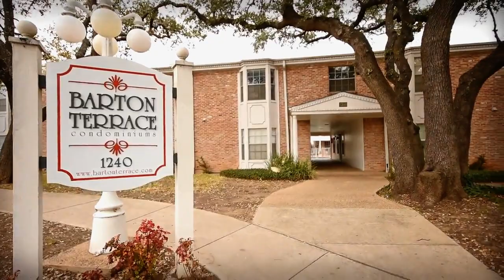Nhà rao bán tại Austin, Texas giá ~6 tỷ VND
* Địa chỉ: tọa lạc tại Austin - thủ phủ và thành phố lớn thứ 4 của tiểu bang Texas, Hoa Kỳ. Người Việt tập trung ở thành phố này khá nhiều vì bị hấp dẫn bởi giá nhà cửa và sinh hoạt rẻ cùng với nếp sống văn hóa nhộn nhịp tại thành phố Austin, nên đã kéo nhau đến định cư tại đô thị ven biển này. Nhiều người Việt sống lâu năm ở Austin cho biết: họ đã chứng kiến số lượng người Việt đến đây nhập cư tăng đáng kể, chủ yếu do giá nhà cửa ở đây khá rẻ.
* Giá bán: $263,000 ~ 6 tỷ VND
* 1 phòng ngủ, 1 phòng tắm. Diện tích xây dựng 761 Sqft ~ 70m2
* Giá cho thuê dự kiến: ~35 triệu VND/tháng

☎ Ngoài ra, American Plus Group (APG) còn tư vấn tìm nhà trên 50 tiểu Bang tại Mỹ cho nhà đầu tư tại Việt Nam: 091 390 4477 – 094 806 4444 ☎
American Plus Group: Chuyên tư vấn Mua bán nhà bên Mỹ – Tư vấn định cư (EB5/ L1) tại Mỹ / Canada / Châu Âu / Grenada
Địa chỉ: Tầng 7, tòa nhà HDTC, 36 Bùi Thị Xuân, Quận 1, TP.HCM